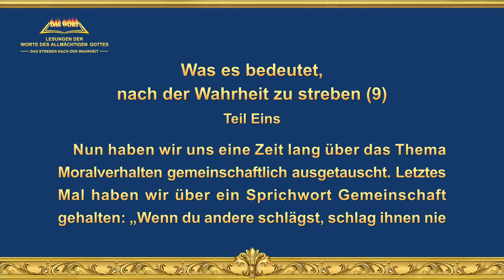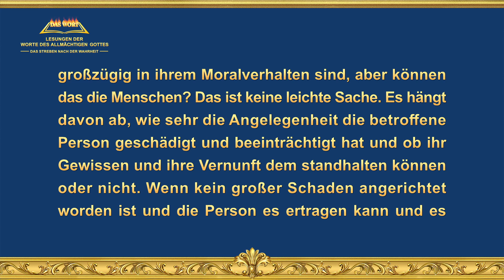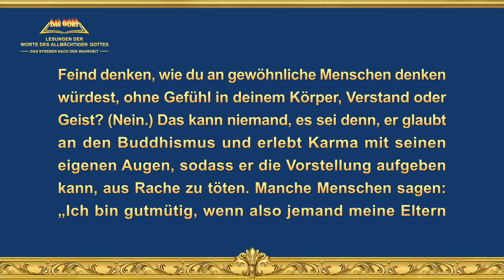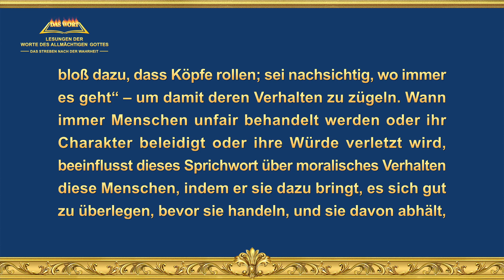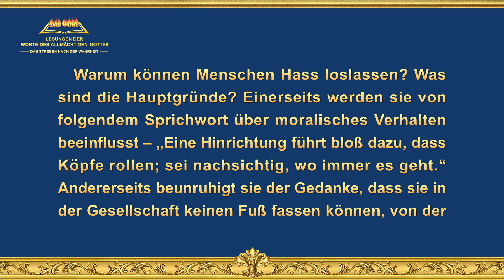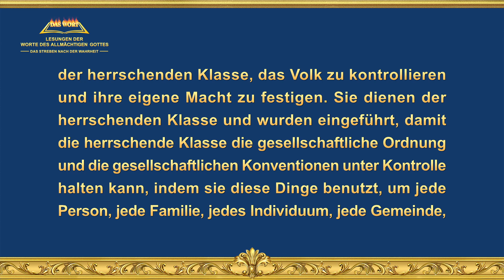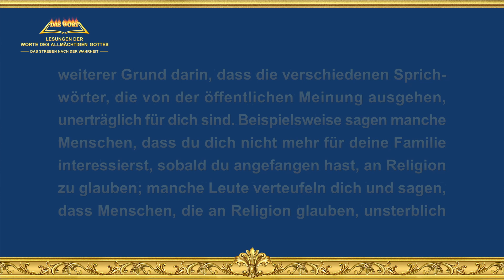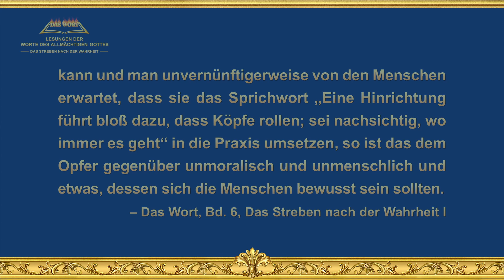Das Wort Gottes | Was es bedeutet, nach der Wahrheit zu streben (9) (Teil Eins)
Empfehlungen:
Das Streben nach der Wahrheit (Vollständige Kapitel)